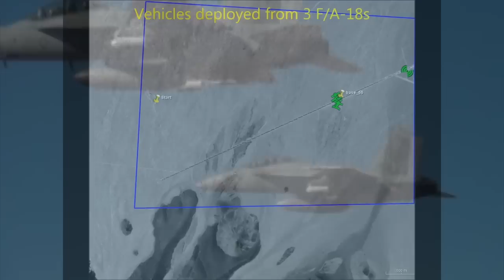DoD Announces Successful Perdix Micro-Drone Demonstration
In one of the most significant tests of autonomous systems under development by the Department of Defense, the Strategic Capabilities Office, partnering with Naval Air Systems Command, successfully demonstrated one of the world’s largest micro-drone swarms at China Lake, California. The test, conducted in October 2016 and documented on Sunday’s CBS News program “60 Minutes”, consisted of 103 Perdix drones launched from three F/A-18 Super Hornets. The micro-drones demonstrated advanced swarm behaviors such as collective decision-making, adaptive formation flying, and self-healing.

“I congratulate the Strategic Capabilities Office for this successful demonstration,” said Secretary of Defense Ash Carter, who created SCO in 2012. “This is the kind of cutting-edge innovation that will keep us a step ahead of our adversaries. This demonstration will advance our development of autonomous systems.”

“Due to the complex nature of combat, Perdix are not pre-programmed synchronized individuals, they are a collective organism, sharing one distributed brain for decision-making and adapting to each other like swarms in nature,” said SCO Director William Roper. “Because every Perdix communicates and collaborates with every other Perdix, the swarm has no leader and can gracefully adapt to drones entering or exiting the team.”

The demonstration is one of the first examples of the Pentagon using teams of small, inexpensive, autonomous systems to perform missions once achieved only by large, expensive ones. Roper stressed the department’s conception of the future battle network is one where humans will always be in the loop. Machines and the autonomous systems being developed by the DoD, such as the micro-drones, will empower humans to make better decisions faster.

The American Military Forum is a platform for military and defense industry enthusiasts as well as professionals to discuss security-defense related issues.